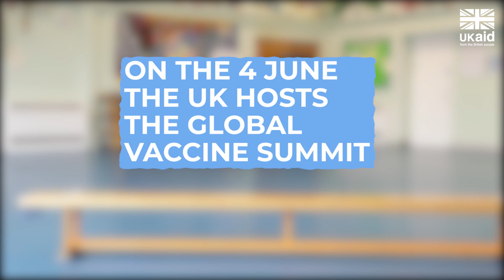School kids from Liverpool talk vaccines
Earlier this year we went to All Saints Catholic primary school in Liverpool to talk with Year 6 about their new favourite topic  - vaccines.